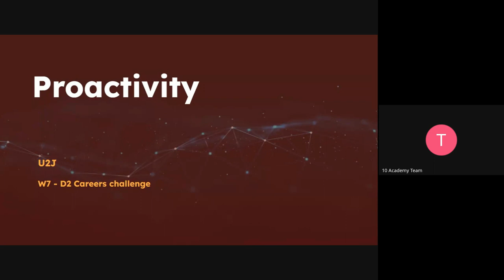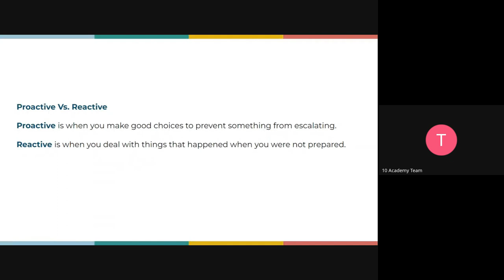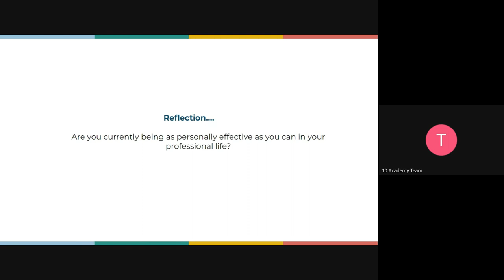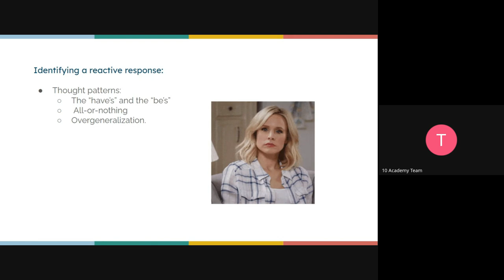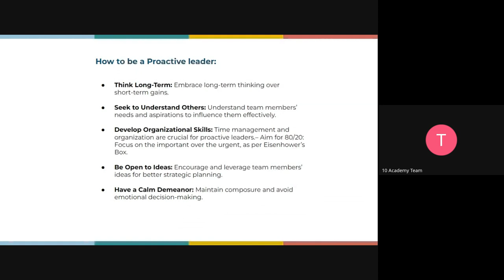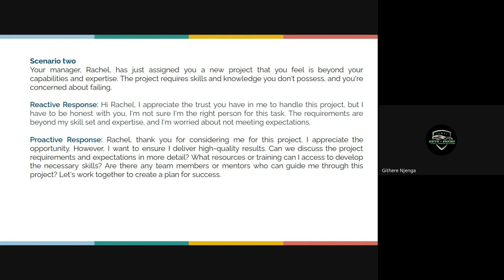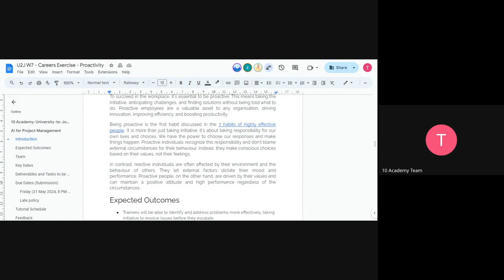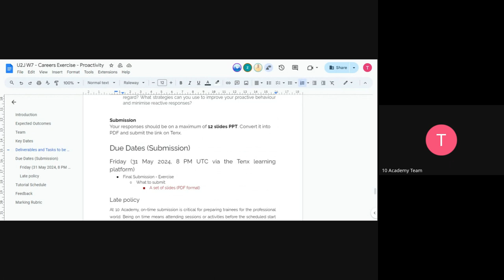U2J 1 W7D2, Career Challenge